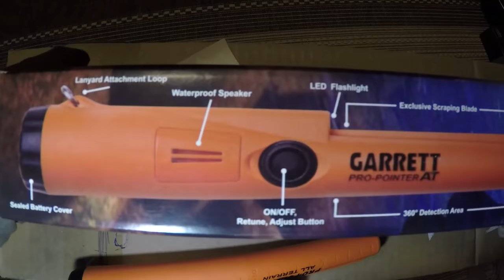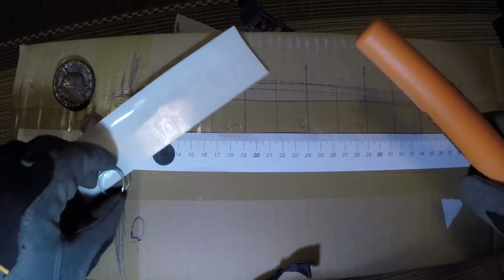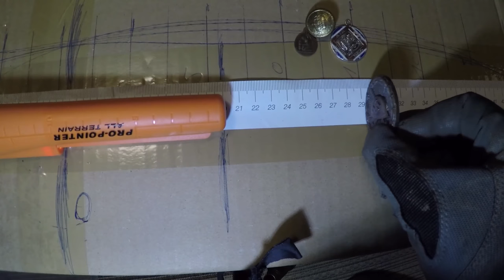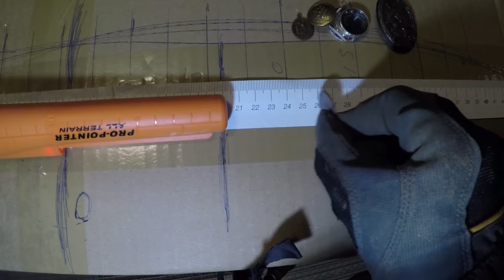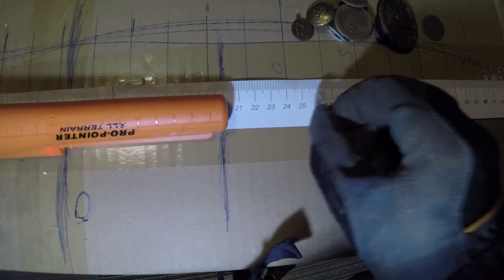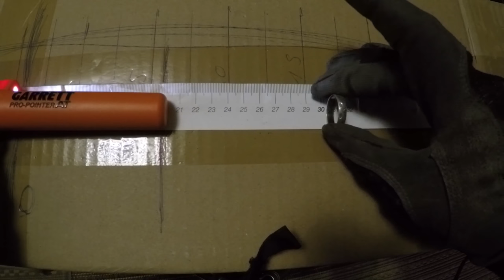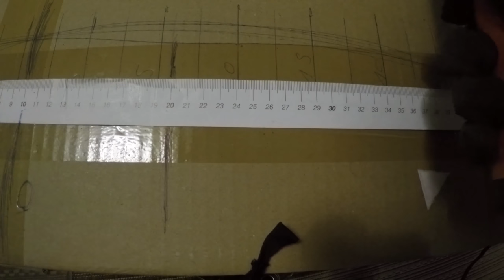🍀Der Garrett pro Pointer AT zum Sondeln - Unboxing Review settings & Tuning [German]🍀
Hier mal ein kleines Test-Video zum Garrett pro Pointer AT.

         🍀▬Creative Commons▬🍀